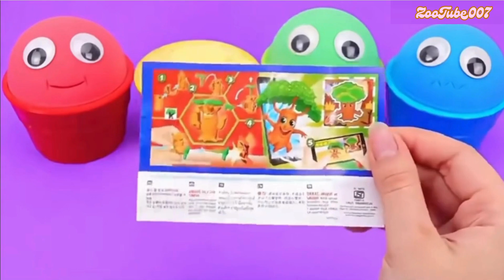Early Learning - Colors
In this engaging early learning video, kids are introduced to the world of colors in a fun and interactive way! Bright, bold visuals of everyday objects and playful animations help young learners easily recognize and identify different colors. From red apples to blue skies, each color is presented in a lively and memorable manner, keeping children captivated throughout. With cheerful music, vibrant characters, and simple explanations, kids will quickly grasp the basics of colors while enjoying the process. This video is perfect for toddlers and preschoolers, making early color recognition fun, exciting, and educational!